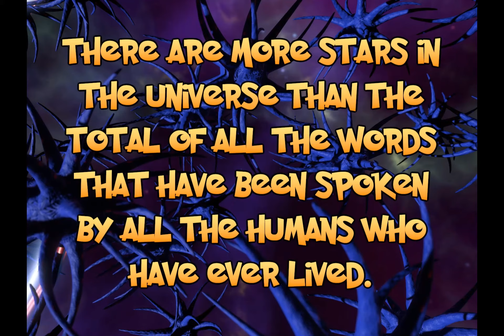JAB SHOWREEL 2021. TEN YEARS OF WORK.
Each 3 second clip is just one project from the last 10 years. Each clip represents days, weeks or even months of work.